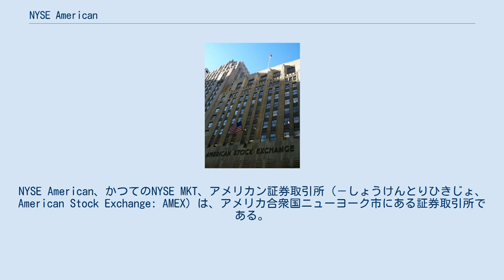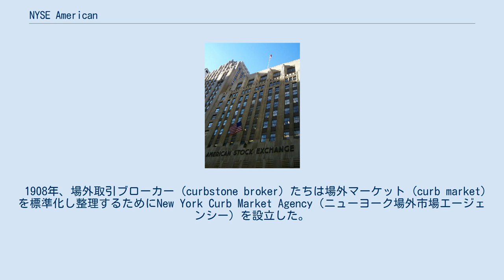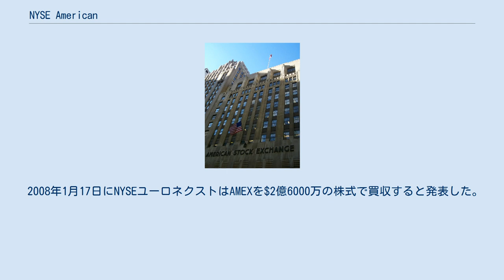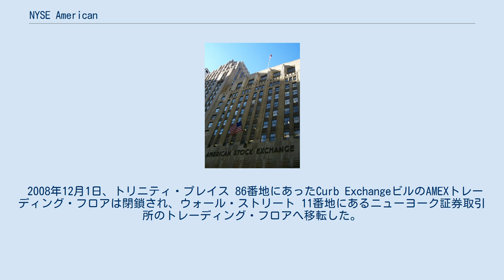NYSE American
NYSE American、かつてのNYSE MKT、アメリカン証券取引所（－しょうけんとりひきじょ、American Stock Exchange: AMEX）は、アメリカ合衆国ニューヨーク市にある証券取引所である。
2017年にNYSE American に改称された。
 アメリカン証券取引所ビル アメリカン証券取引所の特徴は、株式（主に中小型株）、オプション、上場投資信託（ETF）および仕組み債といった金融商品を幅広く取り扱っていることにある。
なお、同取引所では、1993年にS&P500指数を対象としたETFを上場させているが、これが米国内におけるETFの先駆となった。
2006年12月末現在で同取引所には200を超えるETFが上場されている。
また、同取引所では、個別株オプションだけでなく、セクター（業種）単位でのインデックスを参考指標とするオプションも取り扱っている。
 1908年、場外取引ブローカー (curbstone broker) たちは場外マーケット (curb market) を標準化し整理するためにNew York Curb Market Agency（ニューヨーク場外市場エージェンシー）を設立した。
1911年に、このブローカーたちは取引や上場の体系的な成文法を持ったNew York Curb Marketとして知られるようになった。
彼らは屋外取引を行っていたが、1921年にロウアー・マンハッタンのグリニッジ・ストリートに建つニューヨーク場外取引所ビル (New York Curb Exchange Building) 内に取引所を移した。
1929年、New York Curb MarketはNew York Curb Exchange（ニューヨーク場外取引所）に改称した。
 1953年、Curb Exchangeは American Stock Exchange (AMEX) に改称した。
1961年に店頭市場でスキャンダルが起こり、コーエン報告書（Report of Special Study of Securities Markets of the Securities and Exchange Commission）がまとめられた。
 1971年、日本の大蔵省が対外証券投資のできる市場に追加した。
1977年にトーマス・パタフィ（Thomas Peterffy）が会員権を取得した。
彼は電子取引の発展に寄与したが、今ではドナルド・トランプの支援者である。
 2004年にはNASDAQ運営母体であるNASD（全米証券業協会）と合併した（組織形態はLLC）。
 2008年1月17日にNYSEユーロネクストはAMEXを$2億6000万の株式で買収すると発表した。
2008年10月1日にこの買収は完了したAMEXはユーロネクストグループであるen:Alternextと統合され、 NYSE Alternext U.S.となった。
2009年3月NYSE Alternext U.S.はNYSE Amex Equitiesとなった。
2012年3月10日、NYSE Amex EquitiesはNYSE MKT LLCと改称した。
 2008年12月1日、トリニティ・プレイス 86番地にあったCurb ExchangeビルのAMEXトレーディング・フロアは閉鎖され、ウォール・ストリート 11番地にあるニューヨーク証券取引所のトレーディング・フロアへ移転した。
 2017年、NYSE MKT LLCは、NYSE American へと改称した。